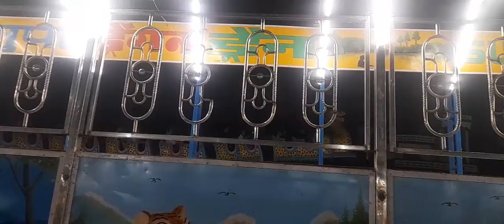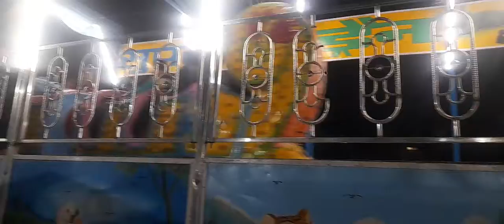TRADE FAIR VIDEO VK LIFE ABOUT